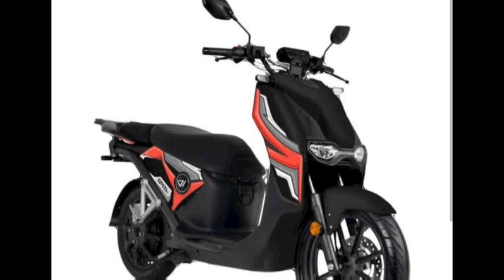HEBOH‼️REKOMENDASI MOTOR LISTRIK 2024 WAOW YG INI TOP‼️HONDA|| YAMAHA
WARNING‼️